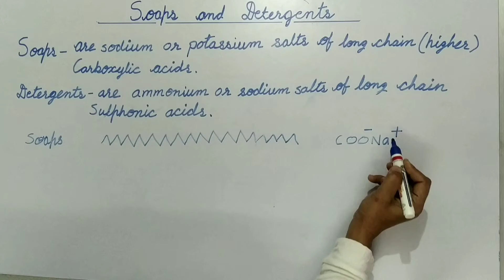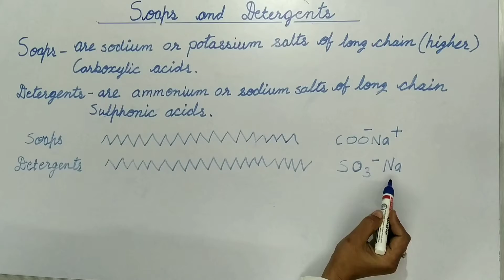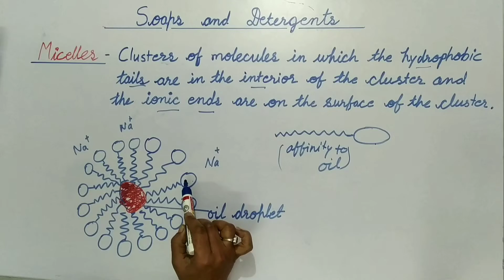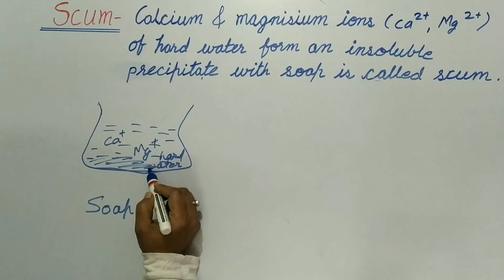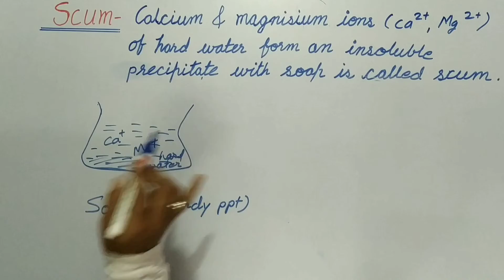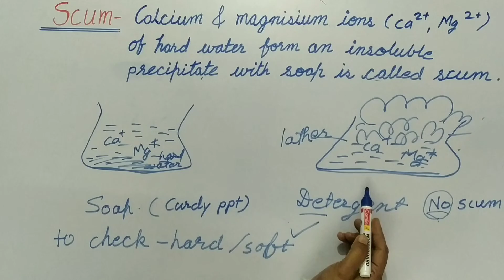Soaps and Detergents ( Carbon and its Compounds) || Class 10th NCERT, CBSE and all Boards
Major topics discussed in this video-

• Soaps and detergents structure

•Micells

•Scum

•Difference between soaps and detergents